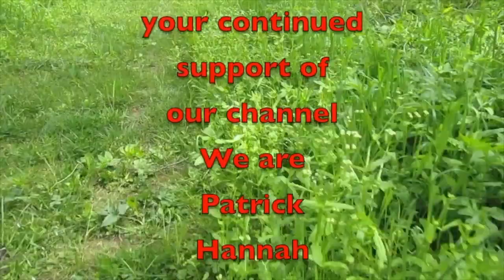Ask MidTnOutdoors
Ask MidTnOutdoors. Here is your chance to ask me questions about Me and my back ground, scouting career and my outdoor adventures and my profession.

Amazon Link
Nomadic Gear Backpack Clip